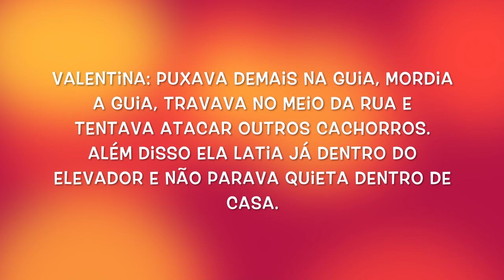Valentina: introdução à prong collar e place, na prática!